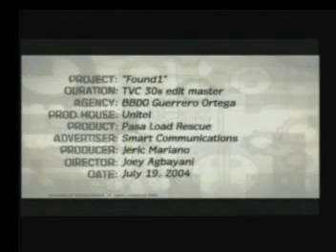heart part 1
flowers to the wrong girl